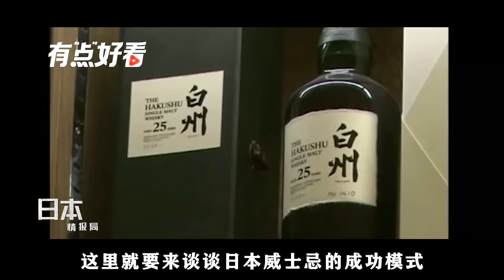黄大叔带你看日本-日本威士忌